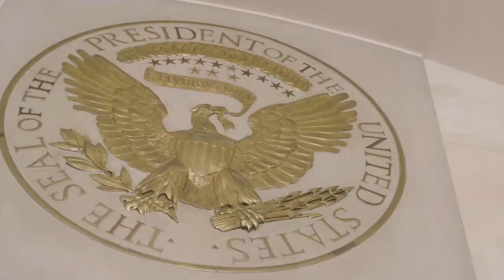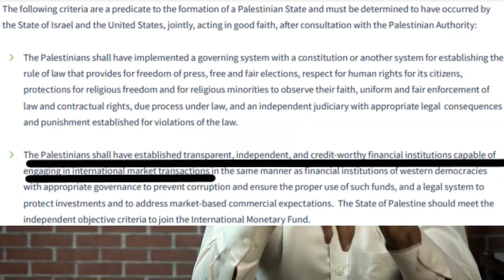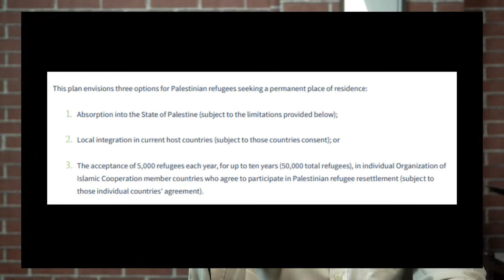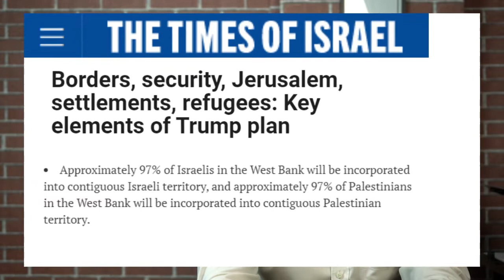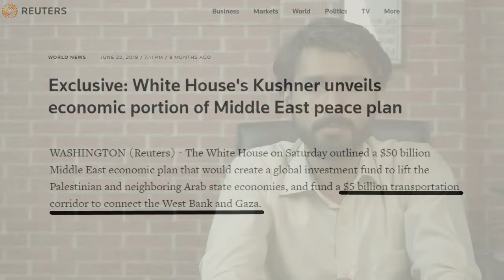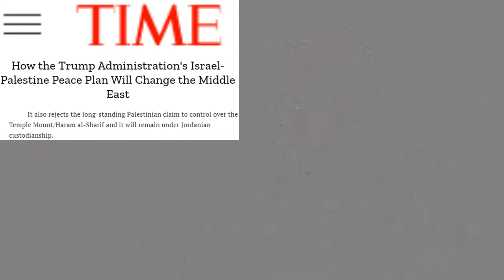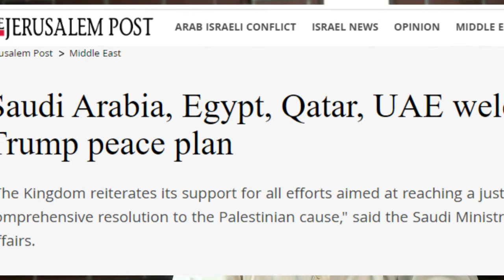What is deal of century? Trump peace plan explained in Urdu...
Hi guys, In this video of factual perspective, I will tell you about the proposed" deal of the century" put forward by Donald Trump administration to resolve the Palestine-Israel conflict, which is also known as the "Trump peace plan". What is a deal of the century? We will talk about the political and economic aspects of this deal along with the basic flaws in it. I will also tell you about the major international reactions regarding this peace plan. In short, the Trump peace plan is explained in Urdu...So let's get into it...

Chapters
00:00 Introduction
01:13 Political part
03:47 Israel's part
05:38 Economic part
08:59 International Reactions
10:09 Your opinion